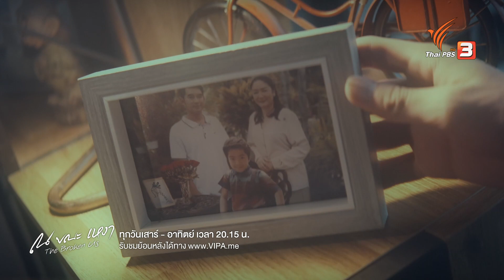เรื่องสำคัญอย่างนี้ ถ้าให้เด็กตัดสินใจเอง มันจะเจริญได้ยังไง | Highlight | ณ ขณะเหงา EP.3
ดูละครย้อนหลัง ณขณะเหงา TheBrokenUs อัปเดตตอนใหม่ ทุกวันเสาร์ - อาทิตย์ 21.10 น. หลังออนแอร์ทางหน้าจอทีวี
📌 ดูย้อนหลัง ละครไทยพีบีเอส ได้ทาง
📺 ดูสด ทุกวันเสาร์ - อาทิตย์ เวลา 20.15 น. ทาง ThaiPBS ช่องหมายเลข 3

"ซัน" ชายหนุ่มผู้มีภาวะ Asperger’s Syndrome วางแผนว่าจะจากโลกนี้ไป แต่ต้องล้มเหลวอีกครั้ง เพราะการเสียชีวิตกะทันหันของ "ลุงหมอก" เจ้าของร้านกาแฟและห้องสมุดเล็ก ๆ ชื่อ “Tiny Butterfly” ทำให้ซันได้เจอกับ "ใยไหม" สาวมั่นนักวางแผนการเงิน ผู้ชอบความสัมพันธ์แบบ One Night Stand และ "ต่อ" เด็กหนุ่มวัย 16 ปี ที่เพิ่งหนีออกจากบ้าน เพราะพวกเขาต้องไปเป็นพยานที่โรงพัก และช่วยจัดงานศพให้ลุงหมอกซึ่งเป็นชายชราไร้ญาติด้วยกัน ก่อนหน้านั้นไม่กี่วัน ลุงหมอกชวนต่อที่เดินทางอย่างไร้จุดหมาย ให้มาอยู่ที่ร้านกาแฟด้วยกัน แต่เมื่อลุงหมอกเสียชีวิตลง "เจ๊เมี่ยง" หญิงหม้ายเจ้าของตึกที่ลุงหมอกเช่า ก็ได้ยื่นคำขาดให้ต่อย้ายออกจากร้านทันที เพราะต้องการหาผู้เช่ารายใหม่ ต่อไม่มีที่ไปและยังเป็นผู้เยาว์ จึงขอร้องให้ซันช่วย ซันหลวมตัวรับปากช่วยทำสัญญาเช่าร้าน Tiny butterfly โดยมีใยไหม ที่ปรึกษาด้านการเงินของเจ๊เมี่ยง เป็นพยานในการทำสัญญาในครั้งนี้ด้วย ใยไหมเคยเป็นลูกค้าประจำร้านกาแฟของลุงหมอก ที่มักจะพาชายหนุ่มไม่ซ้ำหน้ามาบอกเลิก ดูเหมือนเธอจะไม่แคร์ใคร แต่แท้จริงแล้วเธอมีบาดแผลในอดีตเรื่องครอบครัว และครั้งนี้ดูเหมือนเธอจะเข้าถึงซันได้มากกว่าใคร ๆ จากคนที่เคยใช้ชีวิตอย่างเดียวดายและแตกสลาย ต้องกลายมาเป็นคนรู้จักและผูกพันกัน ชีวิตของซัน ใยไหม ต่อ และเจ๊เมี่ยงจะเป็นอย่างไร และเพียงพอที่จะหยุดซันไม่ให้จบชีวิตตัวเองได้หรือไม่ ?

เอม - ภูมิภัทร ถาวรศิริ รับบท ซัน
เจนนิษฐ์ โอ่ประเสริฐ (เจนนิษฐ์ BNK48) รับบท ใยไหม
แม็ค - ณัฐพัชร์ นิมจิรวัฒน์ รับบท ต่อ
ต๊งเหน่ง - รัดเกล้า อามระดิษ รับบท เจ๊เมี่ยง
พิม - ลัทธ์กมล ปิ่นโรจน์กีรติ รับบท มูน
จ๋า - โมฬีวรรณ พันธรักษ์ รับบท เรโกะ
อาคิโกะ โอเซกิ รับบท อะตอม
กฤษณ์ เศรษฐ์ธำรง รับบท ปู่เย็น
พ่ออี๊ด - สุประวัติ ปัทมสูตร รับบท ลุงหมอก
คุณากร เกิดพันธุ์  รับบท สวัสดิ์
แคนดี้ - สุภาภัสสร์ ผลเจริญรัตน์ รับบท ส้ม
กัน - คณัชบดินทร์ ศิริวรพิทักษ์ รับบท ทิว

บทประพันธ์และบทโทรทัศน์โดย : จารุนันท์ พันธชาติ, มินตา ภณปฤณ, นิลชา เพื่องฟูเกียรติ และ กมลสรวง อักษรานุเคราะห์
กำกับการแสดงโดย : วิรดา คูหาวันต์
ผลิตโดย : บริษัท จูเวไนล์ จำกัด